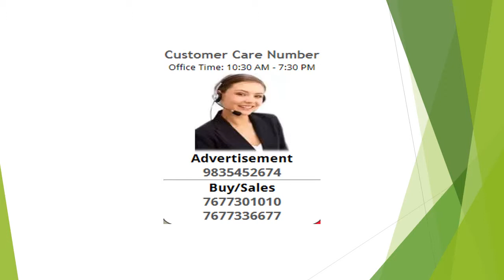Residential Plot / Land For Sale In Emaar MGF Mohali Hills, Sector 99, Mohali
Emaar plot sale in mohali under in gmaada
plot for sale in mohali under gmada for best price for emaar plot